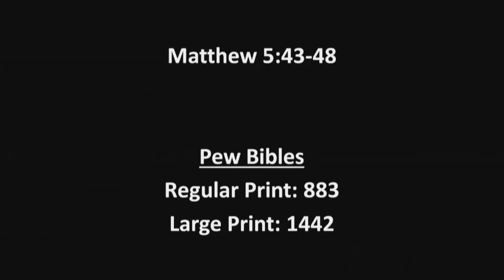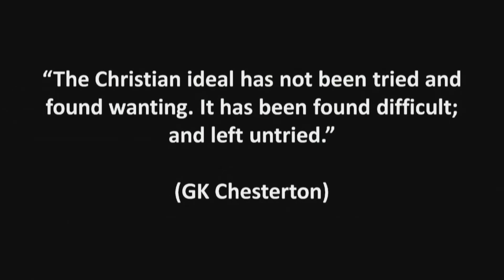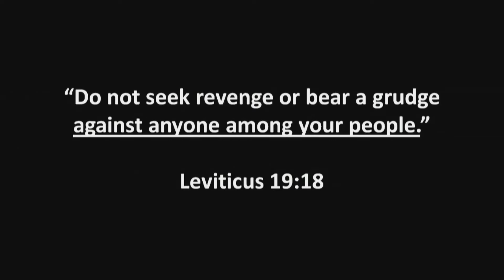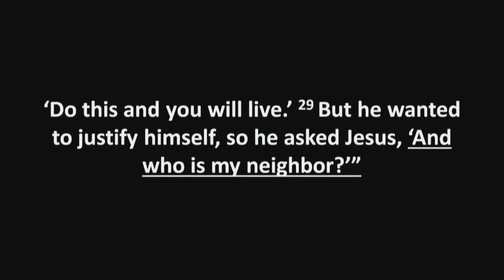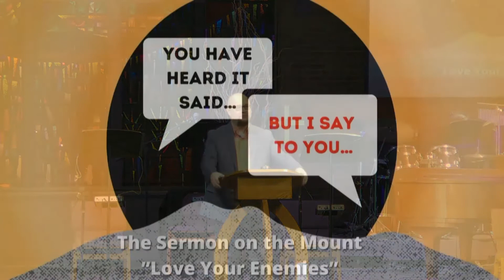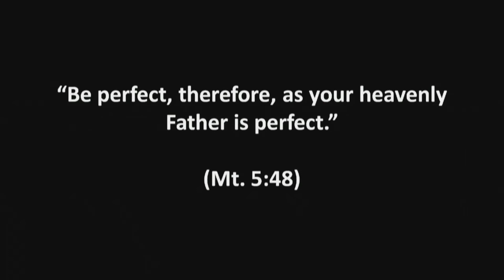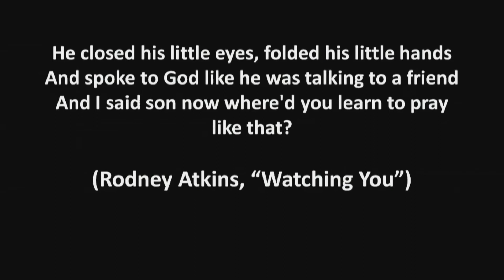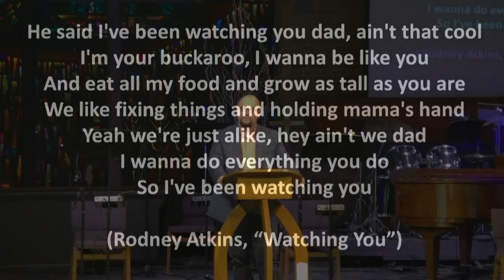Message | "You Have Heard That it Was Said...But I Say..." (Love Your Enemies) | Feb. 13, 2022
Teaching by Pastor Ben on February 13, 2022.